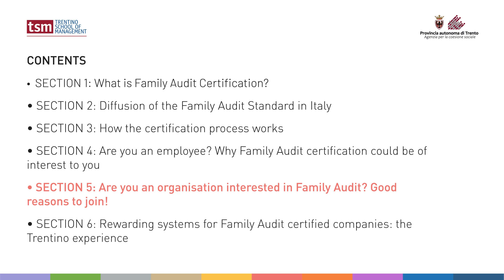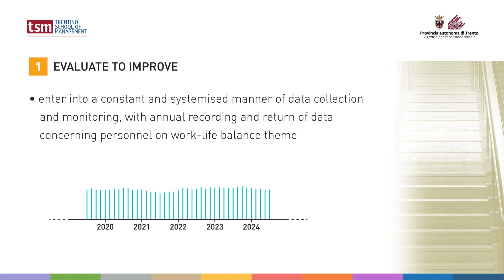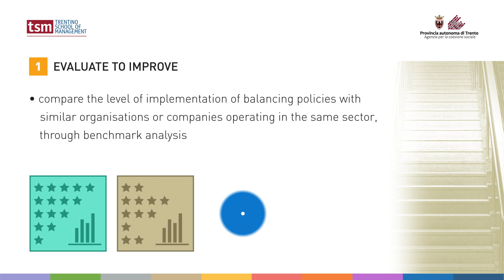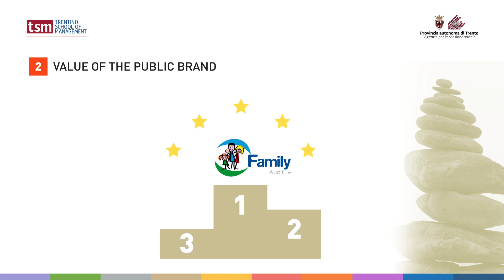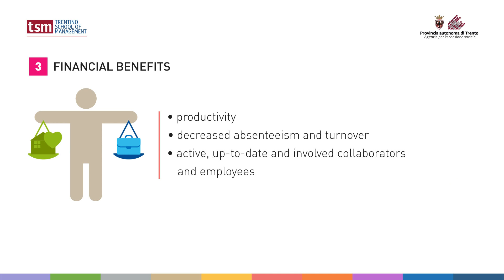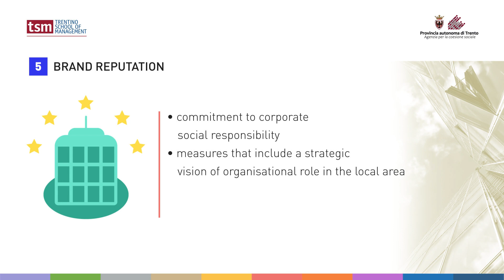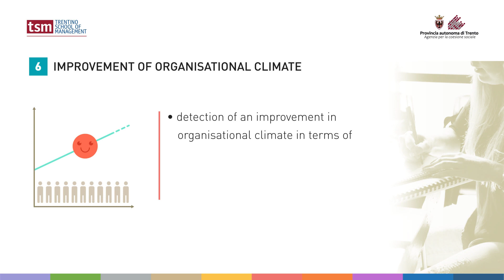Modulo 005 Family Audit Online training